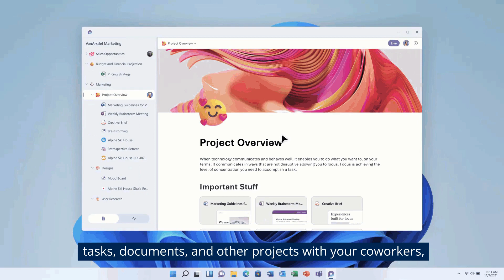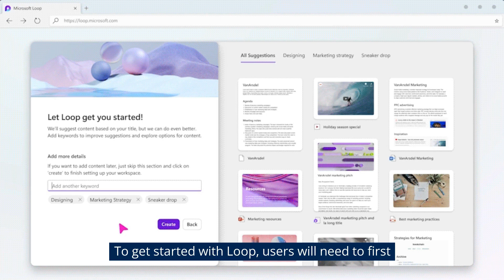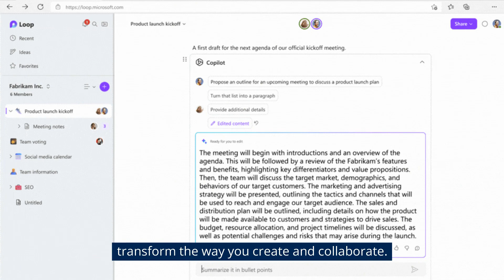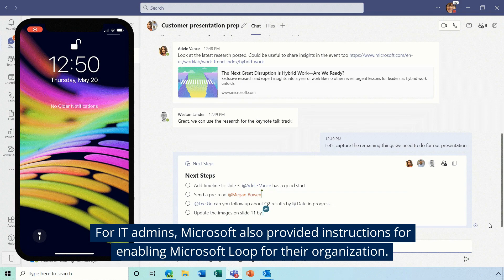Microsoft Loop FINALLY RELEASED - its Notion Competitor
After many months of being exclusive to private preview customers only, Microsoft has finally released its new Loop app and website in public preview today. Microsoft Loop, its Notion competitor, allows you to collaborate in shared workspaces full of Microsoft 365 content. Everything within Loop is organized within workspaces, which make it easy to manage which items are available and who has access. Within those workspaces, users can create projects.